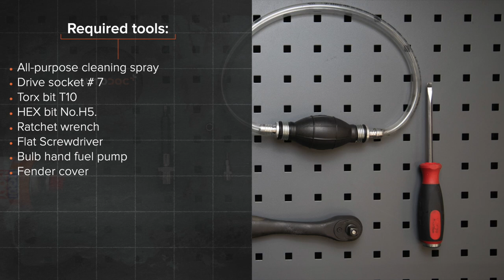Hvordan bytte drivstoffilter på MERCEDES W168 [AUTODOC-VIDEOLEKSJONER]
Hvordan bytte drivstoffilter på MERCEDES-BENZ A-klasse 1 (W168) 1.7 Hatchback 1997–2004 [AUTODOC-VIDEOLEKSJONER]

Drivstoffilter til kjøretøyet MERCEDES-BENZ A-Class (W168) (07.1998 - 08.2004) / MERCEDES-BENZ A-Class (W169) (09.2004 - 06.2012) / MERCEDES-BENZ B-Class (W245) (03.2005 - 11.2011) / MERCEDES-BENZ Vaneo (W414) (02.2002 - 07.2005) bør som regel erstattes i én og samme prosedyre. Det er imidlertid noen små forskjeller, på grunn av spesifikke egenskaper ved kjøretøyets design.

Alle video- og PDF-veiledninger om utskifting av deler i MERCEDES W168: last ned og se på AUTODOC CLUB

00:00 — MERCEDES W168 – drivstoffilter: trinn-for-trinn veiledning for utskifting
00:38 — Løsne på festeklemmen til drivstoffilterrøret.
01:24 — Løsne drivstoffilteret festet.
01:58 — Skru inn festebraketten til drivstoffilteret.
03:02 — Tilkoble røret til drivstoffilteret.